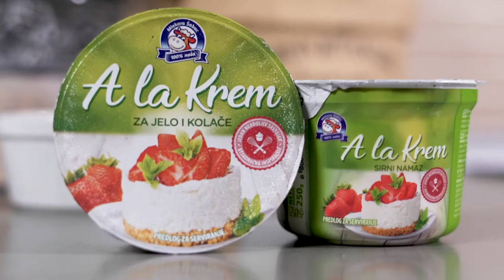Puslica torta sa višnjama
Život čine male stvari iza kojih ostaju velike uspomene. Neka prva mala stvar za danas bude ova sjajna puslica torta sa višnjama i A la kremom Mlekare Šabac. Stvarajmo uspomene zajedno!

Vreme pripreme: 15 minuta
Vreme kuvanja: 60 minuta

Sastojci

Puslica kora:
- 2 belanceta
- 60 g kristal šećera
- 40 g šećera u prahu
- Par kapi limunovog soka

Fil:
- 100 ml slake pavlake
- 100 g A la krema
- 1 kašičica meda sa dodatkom maline
- Par kašika pirea ili soka od višanja

Priprema

Korak 1 – Belanca prvo dobro umutite a zatim uz neprestano mućenje dodajte po malo šećera I na kraju par kapi limunovog soka.

Korak 2 – Na papiru za pečenje koji ste prethodno stavili preko pleha iscrtajte 3 kruga željene dimenzije I sipajte belanca tako da ravnomerno formiraju krugove. Pleh stavite u zagrejanu rernu na 4 D program (ventilator) na 130 C i sušite oko 1h.

Korak 3 – Za to vreme napravite fil: umutite slatku pavlaku, A la krem, med i pire od višanja.

Korak 4 – Prohađene puslica kore ravnomerno filujete I to red kora red fila. Tortu pre služenja ostavite da se malo prohladi a možete je dekorisati po želji – ja sam koristila čips od čokolade i jestivo cveće.

Sve proizvode Mlekare Šabac koje sam koristila u receptu možete pronaći u svim bolje snabdevenim prodavnicama širom Srbije